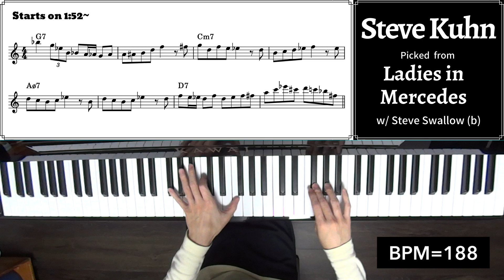A Lick A Week! 125th Week: Steve Kuhn's Lick on "Ladies in Mercedes"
Album Info.

Leader: Steve Kuhn
Album: Two by Two
Song: Ladies in Mercedes
Picked Soloist:  Steve Kuhn
Rhythm Section: Steve Swallow (b)